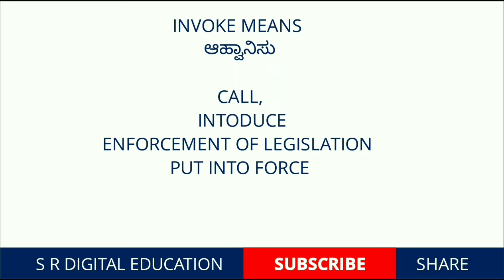Meaning and synonym of invoke in Kannada and English # SR Digital Education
Under section 107 of the copyright act 1976, allowance is made for 'Fair use' for purposes such as criticism, comment, news reporting, Teaching, scholarship, and research, Fair use is permitted by copyright statute that might otherwise be infringing, non profit, Educational, or personal use tips the balance in favour of fair use . The videos and images I have used in this video is purely for Demonstration, Education
Purpose only. If I have used any other content then I definitely credit the owner of the content.

thankyou